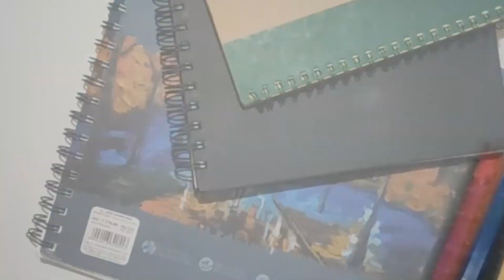Easy Bird Drawing | How to draw and colour a Bird | Easy Drawing step by step for Beginners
Watch my step by step Bird Drawing & you will be able to draw Beautiful images.
  It is so interesting & easy Bird Drawing that it is suitable for beginners as well. It is a beautiful Bird that you can easily draw and I am sure that you all are going to love this video. Enjoy Drawing. Maloos Art